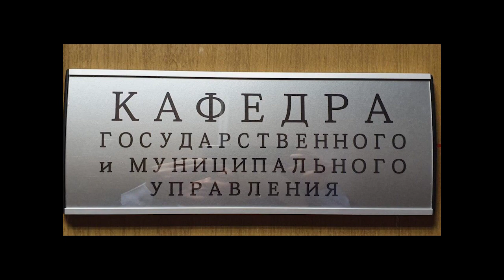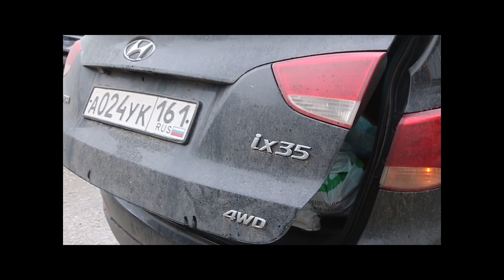Магистратура ГМУ ИСГО МПГУ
Магистры кафедры "Государственное и муниципальное управление" ИСГО МПГУ представляют направление подготовки